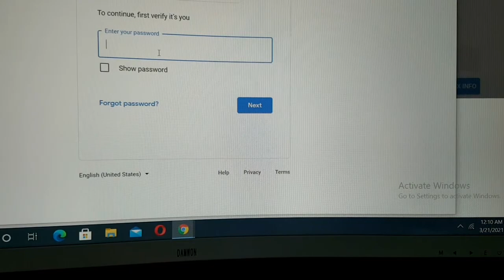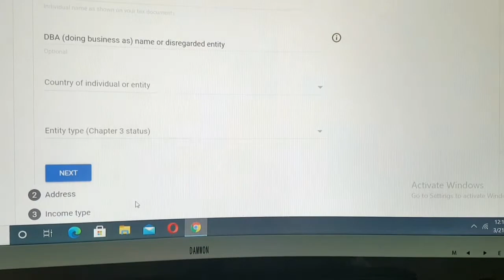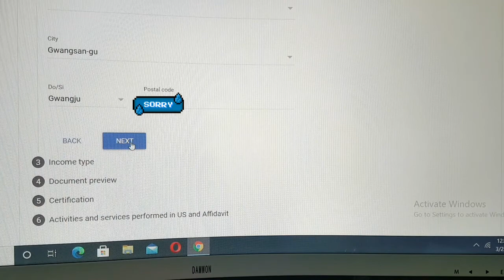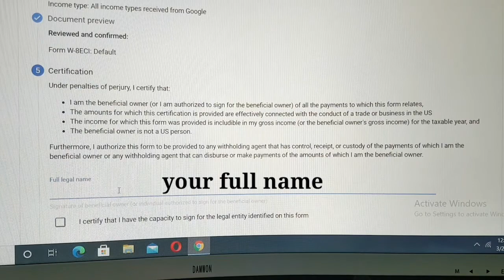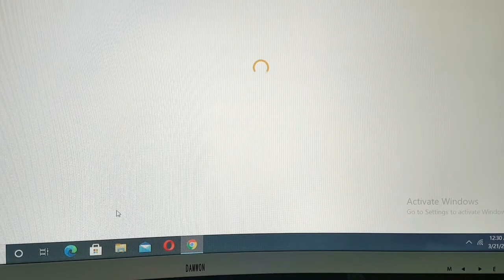Youtube Tax Info |How To Fill Up Zero % Tax In Youtube